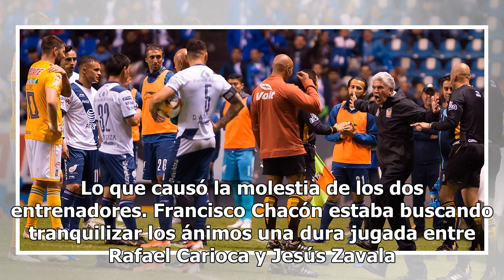¡Hubo hasta empujones! Así fue la bronca entre el 'Tuca' y el 'Chelís'